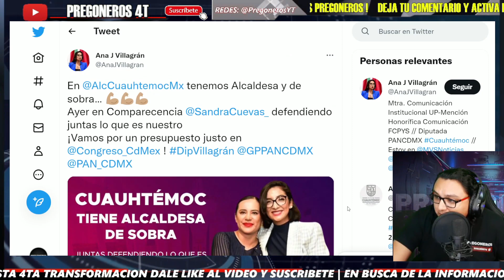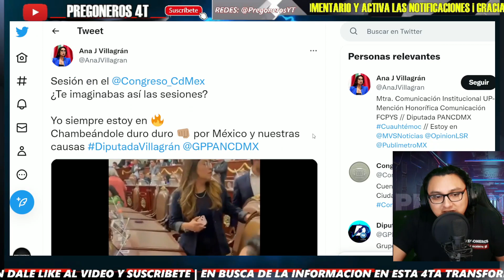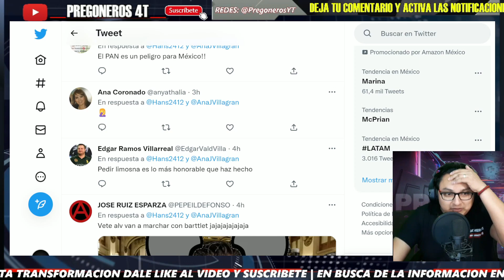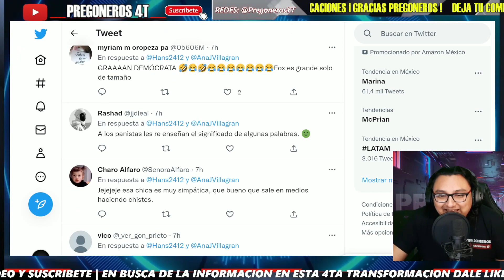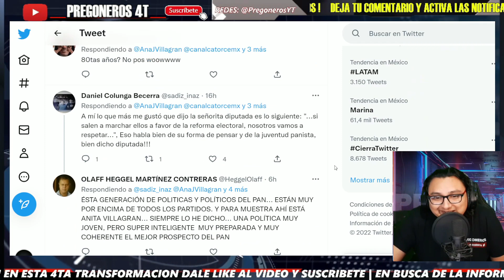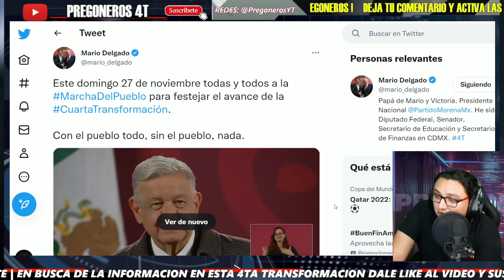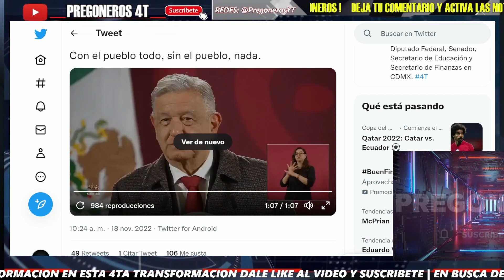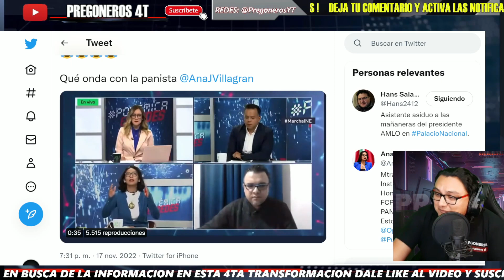¡SE DESHACE POR VICENTE FOX! ¡SE LA ACABAN! ¡PANISTA HACE EL OSO A NIVEL NACIONAL!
PREGONEROS 4T.

Pregoneros 4T !!!